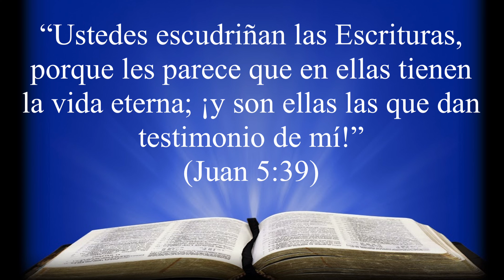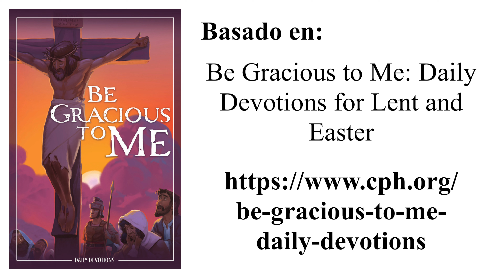Día 29: Testigos de la verdad - 545º Video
El thumbnail fue hecho por @WagnerJann

La música de fondo es SI AQUELLA CRUZ HABLASE, Himnario Luterano 481.